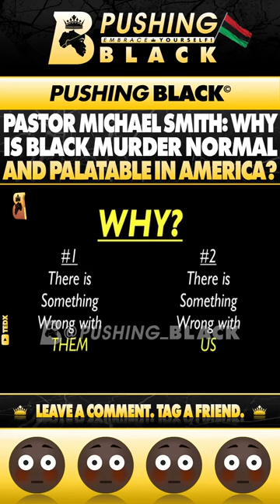🛑BLACK MURDER IS NORMAL🛑 IN AMURIKKKA